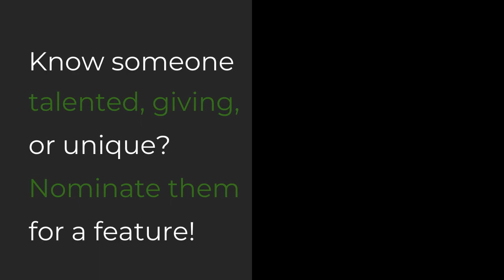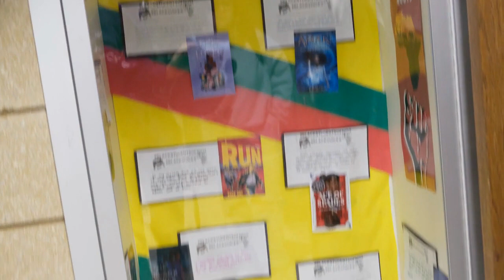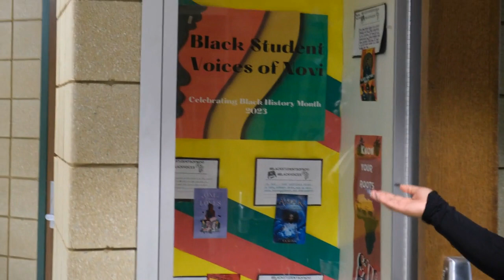2-3-23 Cat's Eye News